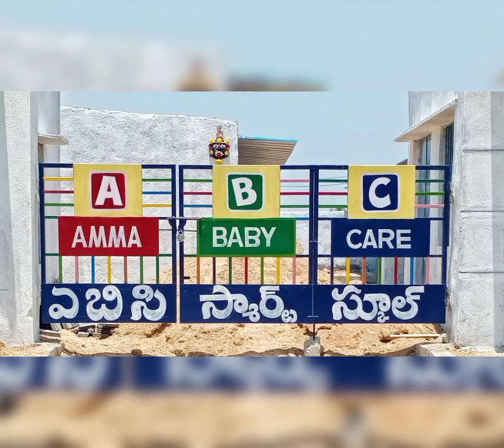vayalpad ABC school